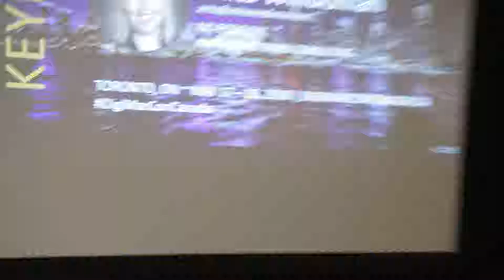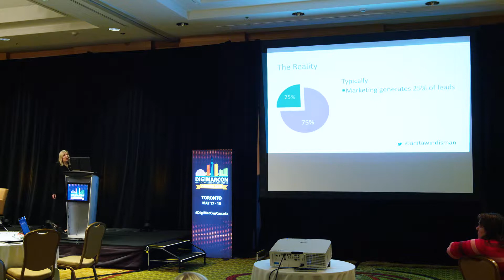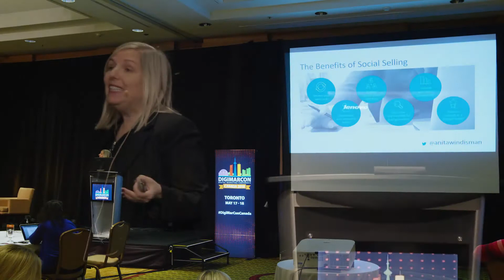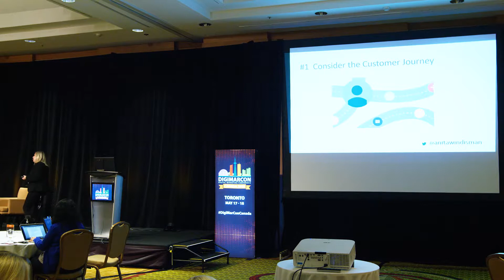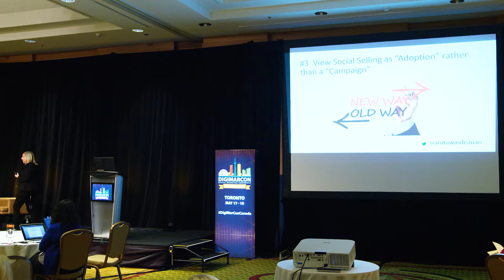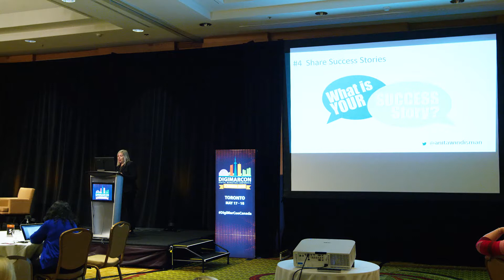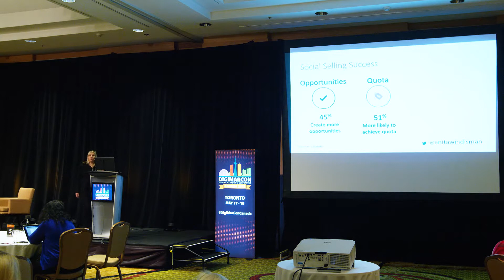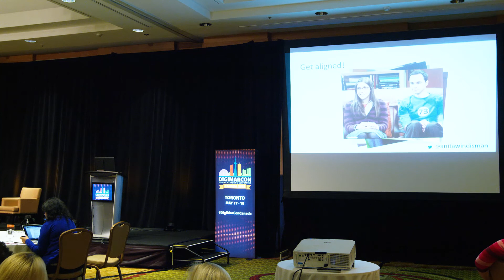How Social Selling Can Help to Align Sales and Marketing - Anita Windisman